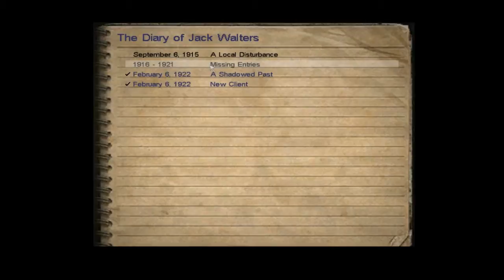Lets play: Call of Cathulhu part 3